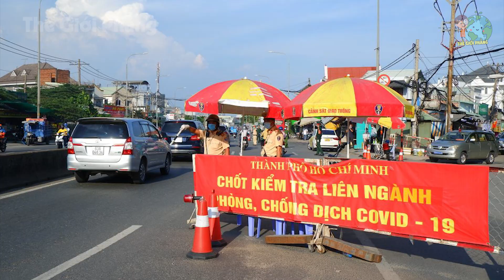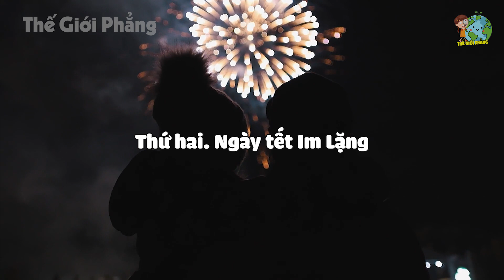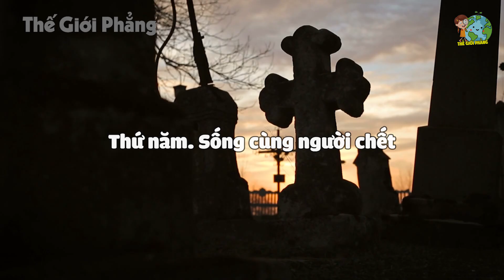Sự Thật Ngã Ngửa Ở Indonesia - Phải Cưới Kẻ Đã HẤP que DIÊM Mình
Sự Thật Ngã Ngửa Ở Indonesia - Con Gái Phải Cưới Kẻ Đã HẤP Mình
Xem thêm những video hay nhất của THẾ GIỚI PHẲNG tại đây:
1. Sự Thật Ngã Ngửa Ở Mexico - Cấm Mặc Đồ Trên Bãi Biển
2. Sự Thật Ngã Ngửa Ở Đất Nước ĐỨC - Không Mặc Gì Để Ra Đường
3. Sự Thật Ngã Ngửa Ở Mangaia - Mất Z.in Từ Năm 13 Tuổi
4. Sự Thật Ngã Ngửa Ở Colombia - Mẹ Vợ Dạy Con Rể Động Phòng
5. Sự Thật Ngã Ngửa Ở Siberia - Phụ Nữ Lấy Thân Đãi Khách
- Biên tập nội dung & MC: Huyền Ngọc, Tran Chinh, Lê Nhung
- Dựng video: Thái Sơn, Quang Đức, Quang Anh
- Giọng Đọc: Kim Oanh
Lưu ý:
Title: Amazing Plan [1 HOUR]